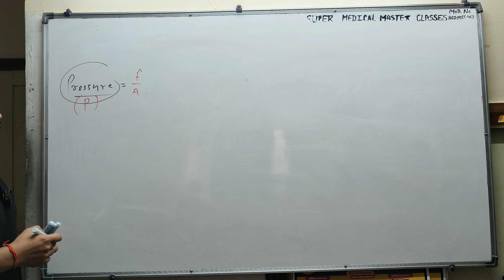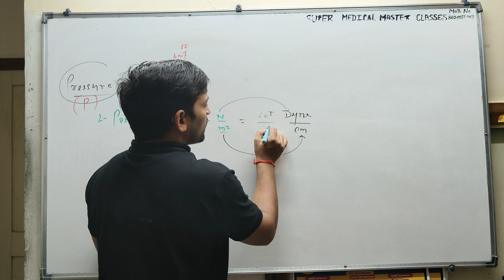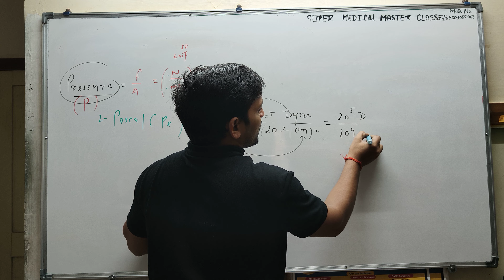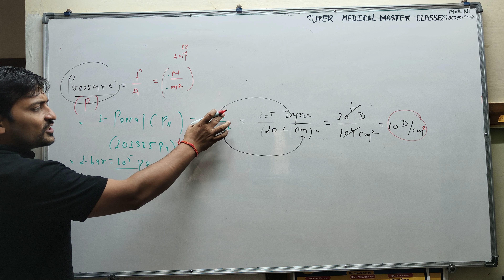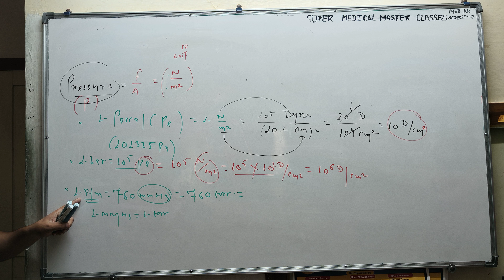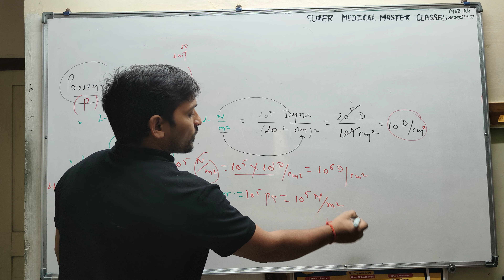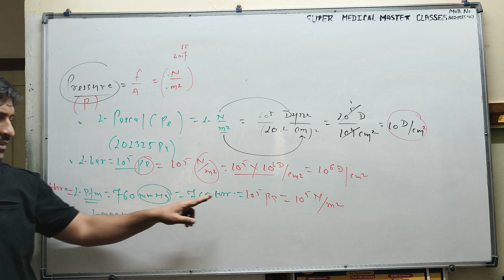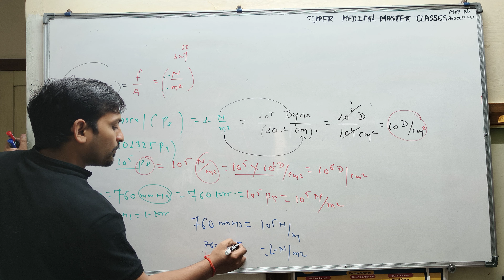Different units of pressure and their conversion into each other. (Rahul Dev Mishra)